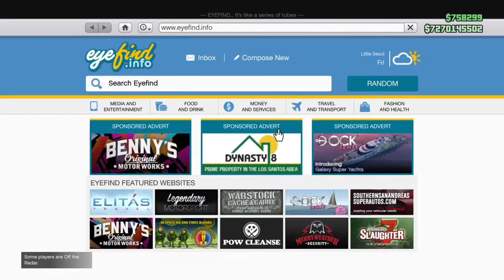RSMC Vs Military Crew EDLG Pt.2